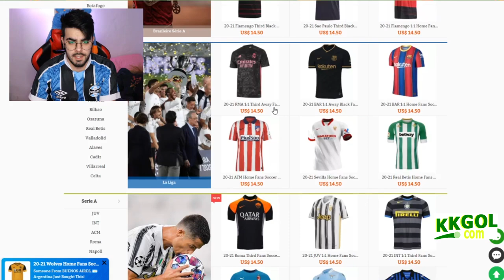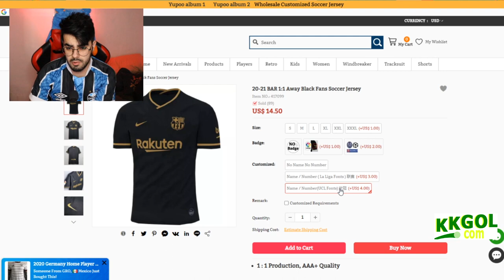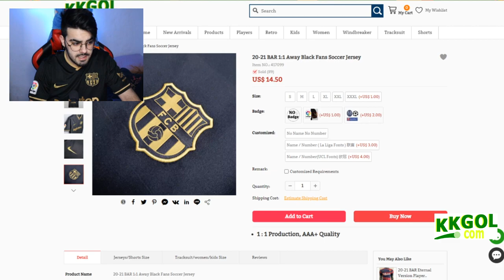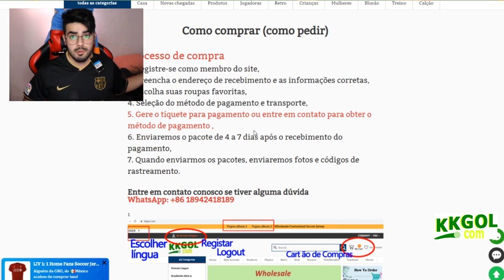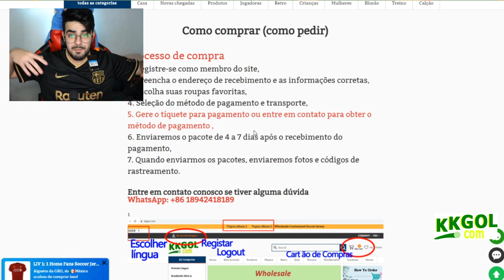UNBOXING CAMISA PRETA BARCELONA 2020/2021 - KKGOL.COM *linda demais!*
A qualidade das camisas são muito boas, batatas e são muito completas, super recomendo.

A versão para fãs/torcedor custa apenas 14,5 dólares americanos, e a versão para jogadores custa apenas 16-18 dólares americanos. O crachá, o nome e o número podem ser personalizados e o envio é grátis!